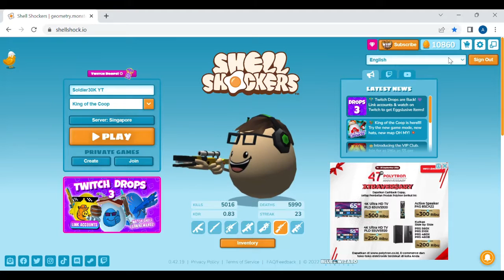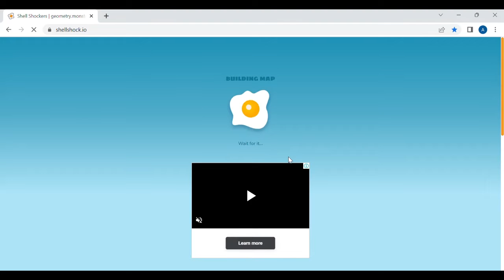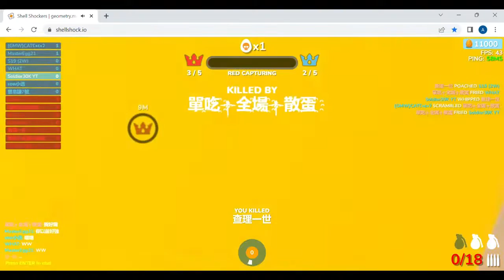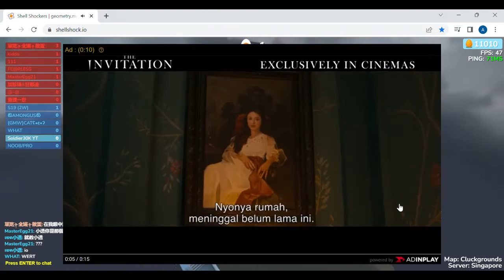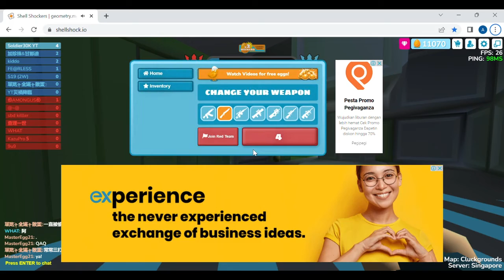shell shocker game play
00:00 Intro

00:20 Play

20:30 Outro